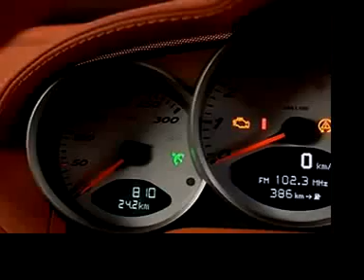Porsche Cayman S promotional video